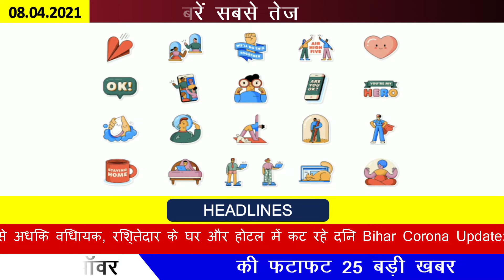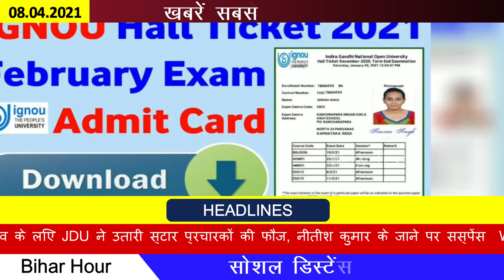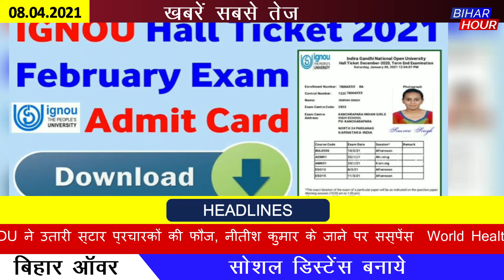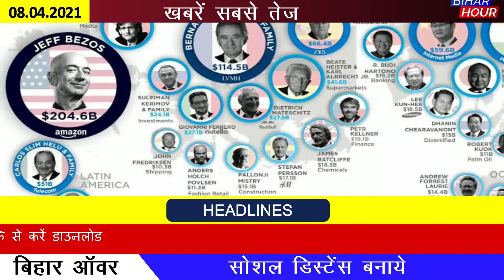बिहारी न्यूज़ 8 अप्रैल Bihari News 8 April news Bihar ki 25 badi khabar बिहार की 25 बड़ी खबर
बिहारी न्यूज़ 8 अप्रैल Bihari News 8 April news Bihar ki 25 badi khabar | बिहार की 25 बड़ी खबर | Bihar ke 25 khabren | bihar ki 25 badi khabren | Bihar News Live | 8 april news bihar ka

Get Today Bihar news 8th April 2021 on BSEB 10th (matriculation) results, Thar gift by Anand Manhindra, Cricketer Azharuddin, Results, Employment, BSEB results 2021
Daily Bihar news 5th April 2021.Info of Patna, Matric result 2021,10th result Bihar Board, BPSC, Nawada

धन्यवाद् आपके प्यार और सपोर्ट के लिए | 🙏🙏🙏

Get latest Bihar news of all districts in Hindi, Matric results, Bihar Hour
hindi news live, hindi news video